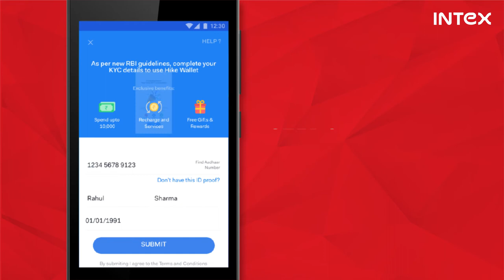Get Upto ₹ 200 Instant Digital Cashback in your Hike Wallet in 4 Easy steps.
Now get Instant Digital Cashback in your Hike Wallet in 4 Easy steps. Available in Intex Aqua Lions N1 through ‘Total App– Built by Hike’. Use the money to pay for your postpaid / prepaid charges. Keep watching this space for more benefits.